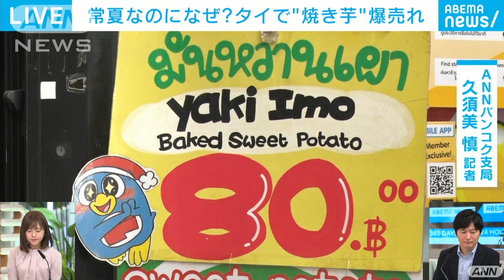常夏のタイでなぜ？焼き芋ブーム【記者解説】(2021年12月8日)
タイでは今、日本の焼き芋がブームになっているといいます。
日本では冬に恋しくなる焼き芋ですが、「常夏」のタイでなぜ人気なのか。
バンコク中心部にあるマーケットからANNバンコク支局の久須美慎記者が解説します。

Q.バンコクの朝のマーケット、どんな様子？

Q.タイの今の気候は？

Q.タイのサツマイモはどんな味？

Q.日本のサツマイモ、どのくらい売れている？

Q.暑いタイで売れる「焼き芋」、なぜ人気に？

Q.タイで日本のサツマイモ、生産はされている？

◆その他の記者解説はABEMAビデオでいつでも視聴可能！視聴する▷